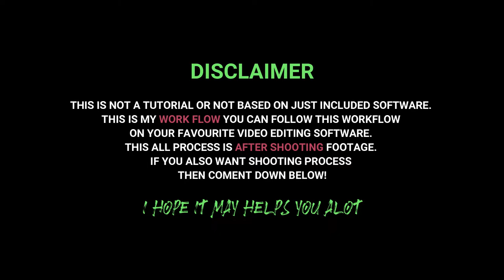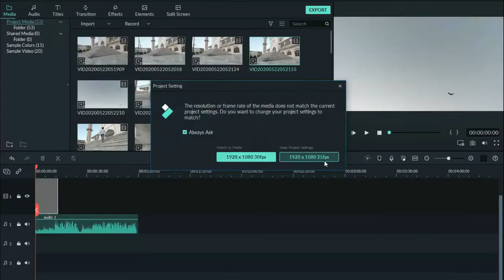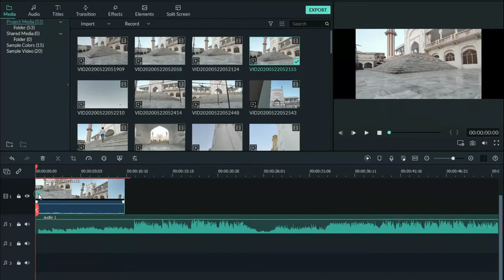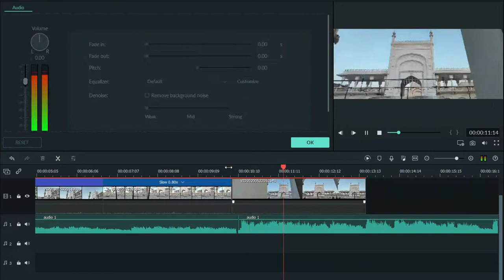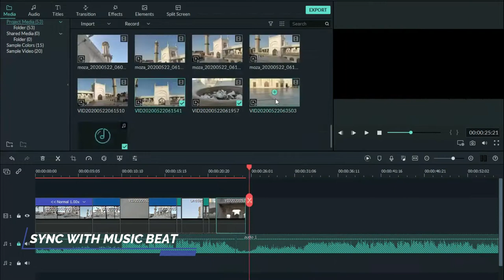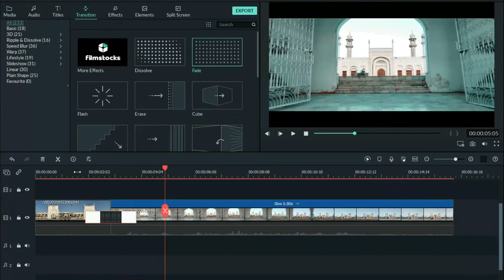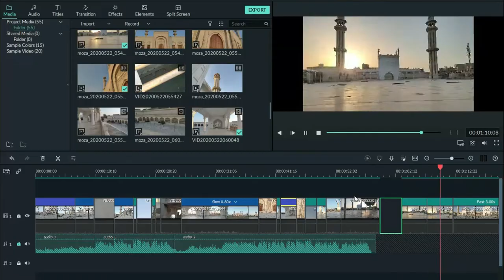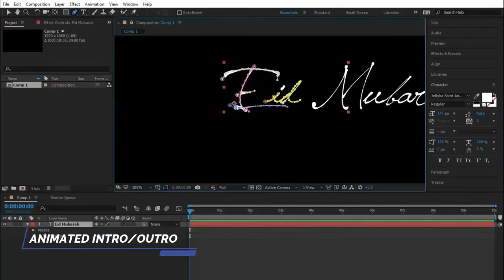How I Edit My Videos - 2020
Color Graded with my “MISSION IMPOSSIBLE” LUT Pack: You have to download FILMORA 9 free For using this LUT.  (Soon I will upload the LUT link here)

You know that feeling when footage doesn’t turn out the way you had hoped? Today I walk you through my process for turning any footage into a cool little cinematic sequence.

My Setup:
  My Gear : Realme 5 Pro
My Keyboard
My Mouse
My Tripod
My Mouse Pad
  My Graphics Card : Amd Redeon 5450 512mb
My Processor
My Light Setup
My Mic
I hope you enjoye this video
Don't forget to